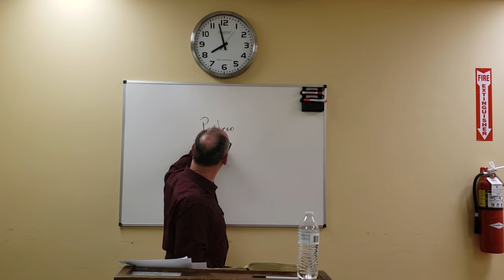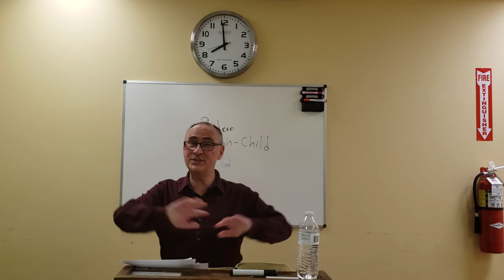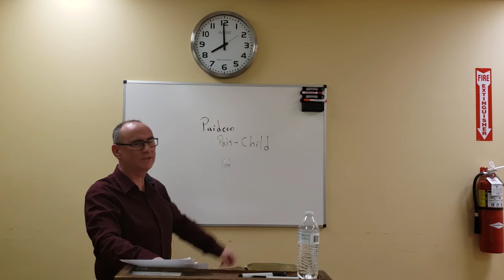Hebrews & General Epistles Class 8A